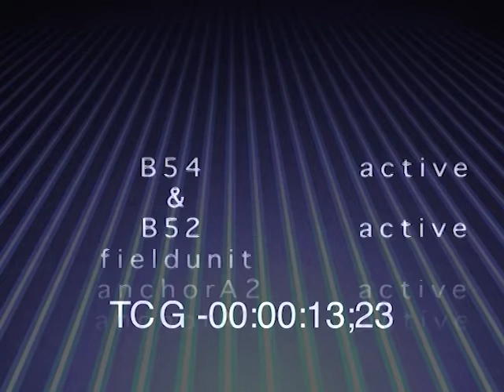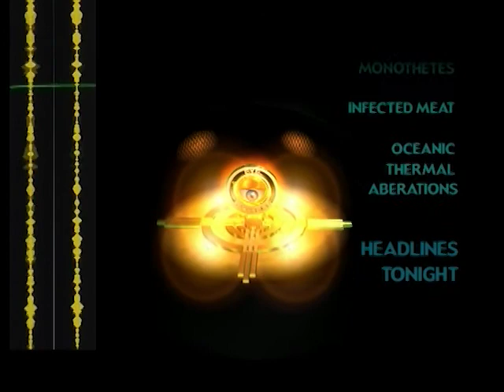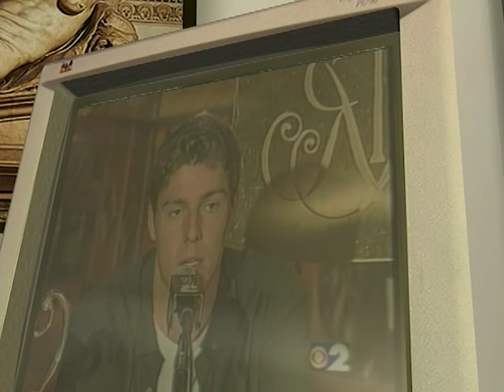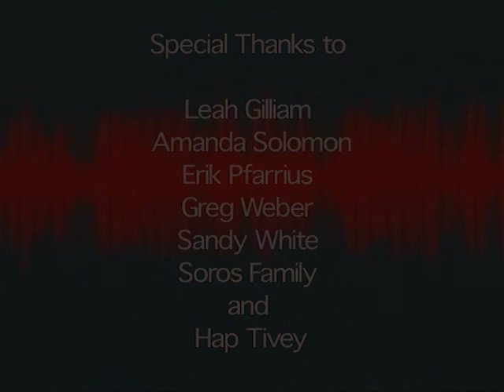News with a Focus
Animation by Ivan Örkény / 2001

The story is a critical piece about the American news media and the development of technology and its relation to human society.  The story is based on extensive research on propaganda media, commercial television news, and the relationship between computer based imagery and high-tech television representation. The work deals with the aesthetic aspect of news media, through the plot development of segregated news bites into a conclusive narrative story.